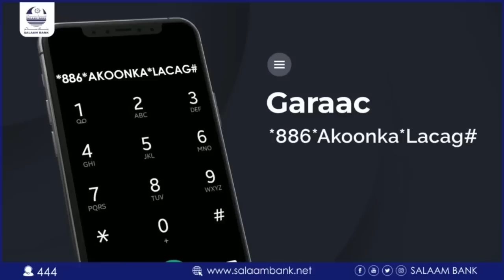Kornayl Xamse: "Mahad Canbaashe anigoo Ina Adeerkiis ah waxaan ka dhaadhicin waayey tolkaaga raac"